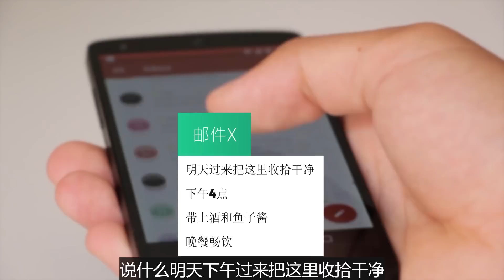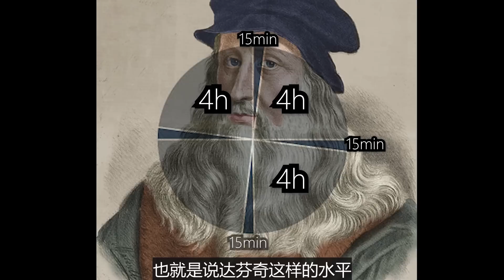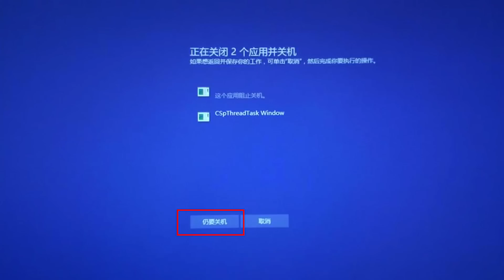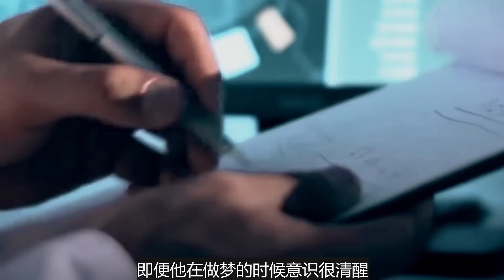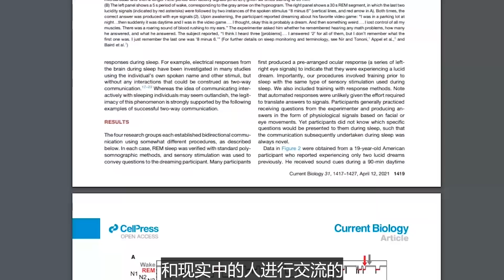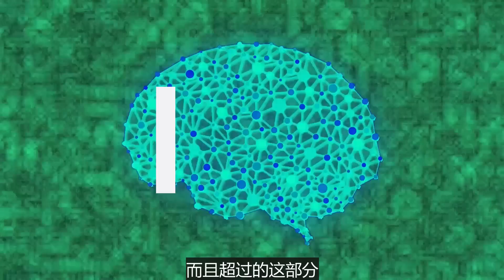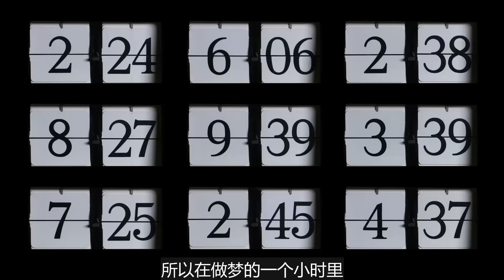人類進化的方向已經確定，以後睡覺的時候都得好好工作了